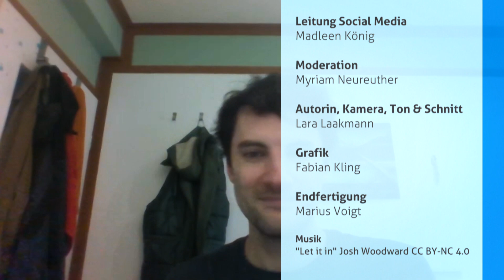Humangeographie studieren – So ist es wirklich! | QuickCheck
Gibt es einen Zusammenhang zwischen Raum, Gesellschaft und Kultur? Führen Digitalisierung und Globalisierung zu Veränderungen in unserer Kommunikation und unserer Kultur? Der neukonzipierte Master „Human Geography“ an der JGU in Mainz beschäftigt sich mit genau diesen Fragen.

Über CampusTV

CampusTV Mainz produziert Videos für eine junge Zielgruppe. Wir gehören zur Johannes Gutenberg-Universität Mainz und bestehen sowohl aus festen Mitarbeiter*innen und Studierenden des Beifachs Audiovisuelles Publizieren als auch aus freien Autor*innen unterschiedlichster Fachrichtungen.
In verschiedenen Redaktionen arbeiten wir an neuen Formaten, produzieren ganze Sendungen und kümmern uns um die Vermarktung in Social Media. Mitmachen und Erfahrungen sammeln kann jede*r Studierende der Universität Mainz.